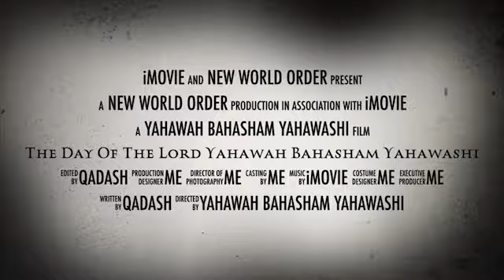Day of Yahawah Bahasham Yahawashi is Near